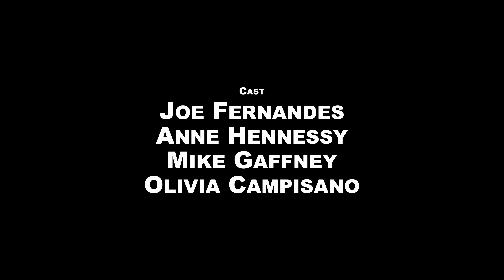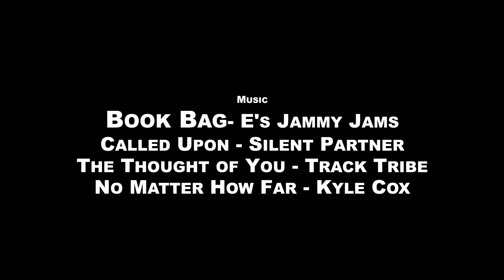I Don't Know Joe | Mini Web Series | Episode 4 | Making Choices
Episode 4: Making Choices

Joe gets an email from an ex girlfriend and doesn't know what to do.

Cast
Joe Fernandes
Mike Gaffney
Anne Hennessy
Olivia Campisano

Dog
Cody

Audio Book Voice Over
Alex Bernstein

Written, Directed and Edited
Joe Fernandes

Camera
John Rigores
Evan Johnson
Noah Juan

Script Supervisor
Mike Gaffney

Audio
Noah Juan

Production Assistant
KP Burke
Dan Admirand

Web Series Filmed at
Scotty's Steakhouse

Web Series Filmed at New Media Comedy Studios, Colonia, NJ
with the help of Jim Mendrinos, John Gould, John Rigores, Robert Cunniff